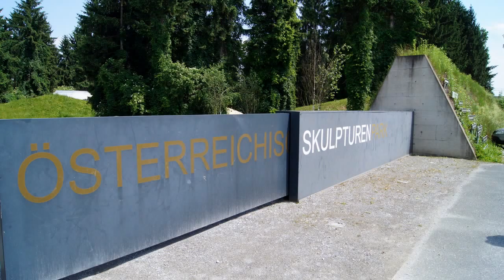Austrian Sculpture Park (Skulpturenpark, Austria)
Ambience Garden Design impresses. There are shown very original objects from mainly Austrian Artists of different generations.

Der Skulpturenpark ist ein österreichischer Park mit Außenskulpturen.